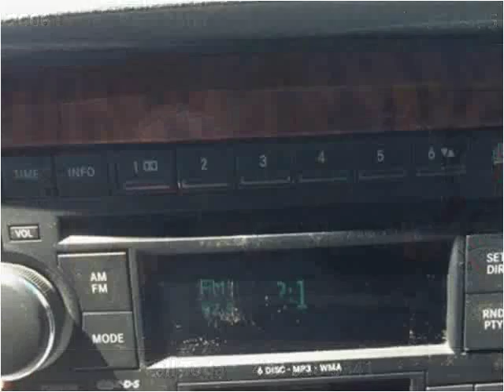2006 Dodge Ram 2500 Used Cars Sarcoxie MO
This 2006 Dodge Ram 2500 is available from Jay Hatfield Ford.